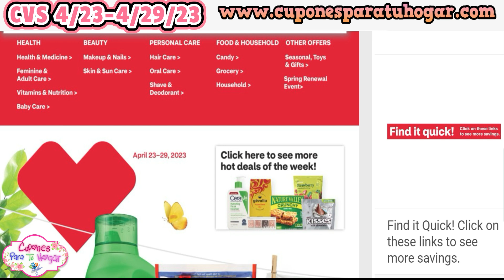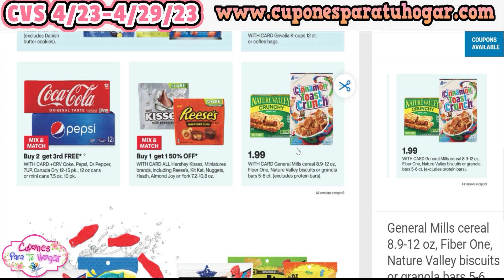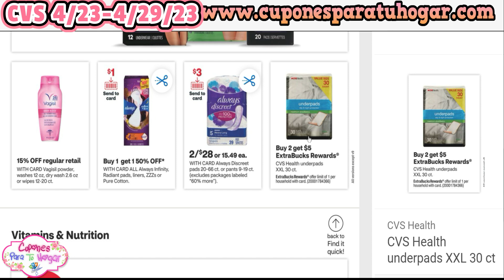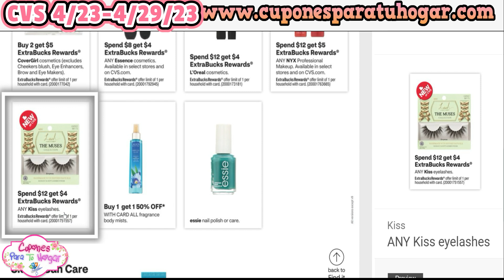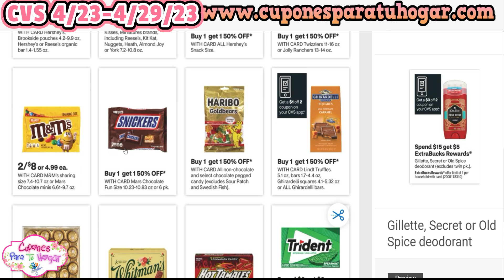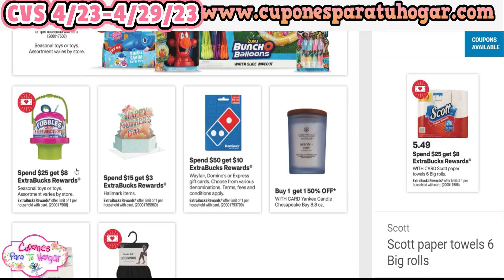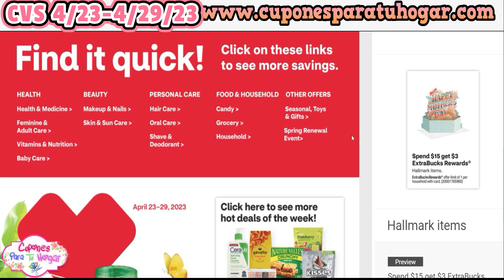👉PREPARA TUS CUPONES👈CIRCULAR ADELANTADO DE CVS 4/23/23